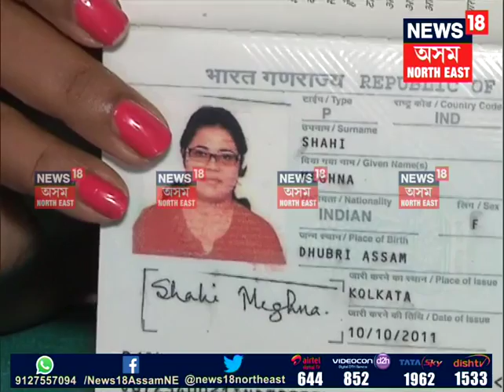A niece of actor Adil Hussain, who has been declared a 'D' (Doubtful) voter